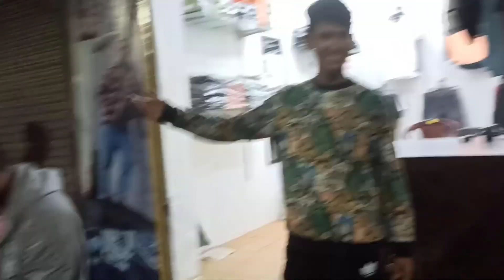BAARISH Ho Ya TUFAN 🌧️ काम मैं रोज जाने का 💪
haldwani vlog, uttrakhand vlog
nanitaal vlog
funny vlog
funny video
daily vlog video
daily video
daily vlogs India
daily vlogs
Hindi vlogs
how to make daily vlogs
Sohaib Ibrahi
lifestyle vlog
Indian vlog
pahadi vlogs

Rahul Rawat
From - Haldwani Nanitaal ( INDIA )
Rahul Rawat